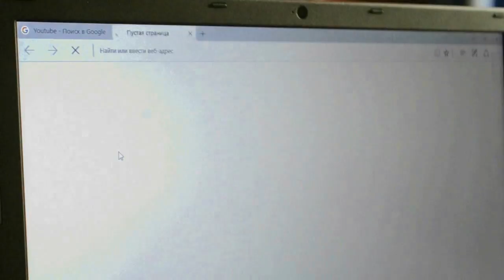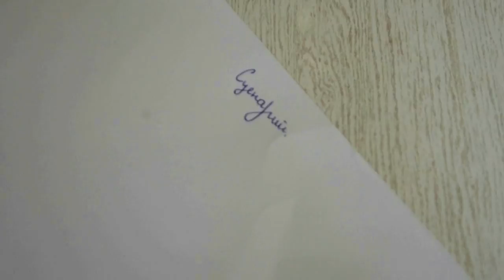MC BERT "КОНТЕНТ"//ПРЕМЬЕРА КЛИПА 2017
ЭТОТ КЛИП ЯВЛЯЕТСЯ НАЧАЛОМ РЕСТАРТА КАНАЛА!!!
ПРИШЛО ВРЕМЯ КАЧЕСТВЕННОГО КОНТЕНТА!!!
ДАВАЙТЕ НАБЕРЁМ 100 ЛАЙКОВ , ВЕДЬ ОЧЕНЬ ОЧЕНЬ СИЛЬНО СТАРАЛСЯ, ЗАКАЗАЛ СПЕЦИАЛЬНУЮ АППАРАТУРУ, СВОДИЛ МНЕ Sound by A.T.N -Mix ССЫЛКА НА НЕГО
СЪЁМКА КЛИПА- 3 ДНЯ
МОНТАЖ- 3 ДНЯ
СВОДКА ГОЛОСА- 2 ДНЯ
ХАЙПАНЁМ НЕМНОЖЕЧКО
BERT
СОЦ.СЕТИ
GOOD BYE